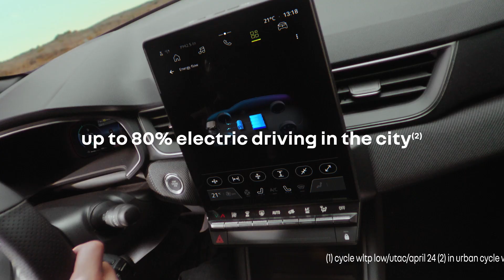reasons to buy a car have changed | Renault Captur E-Tech full hybrid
Renault Captur ETech fullhybrid 145 hp is now available in dealerships.

clean lines and a powerful new front end for distinctive new style. openR link multimedia system with Google built-in and more than 50 apps available. up to 1,000 km of range, up to 80% electric driving time in the city and 28 advanced driver assistance systems. available in esprit Alpine version